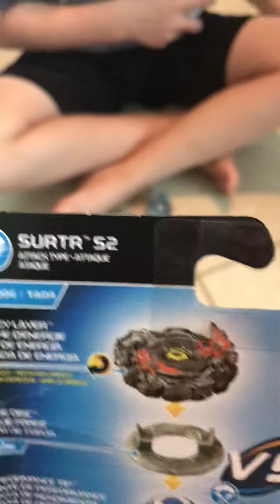Beyblade burst evolution tournament part one